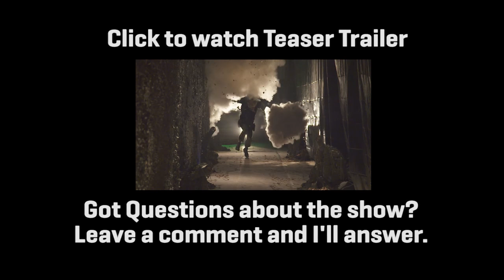SCARE PEWDIEPIE (HUGE ANNOUNCEMENT)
Got Questions? Write one below.

My Game:
PewDiePie: Legend Of The Brofist

My Book:
This Book Loves You

Thanks for being a bro!
BROFIST .